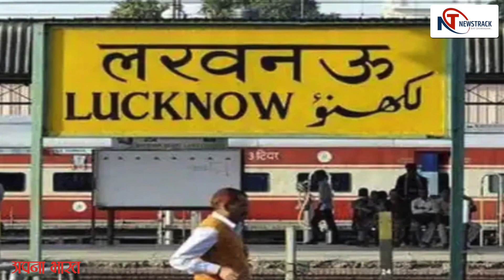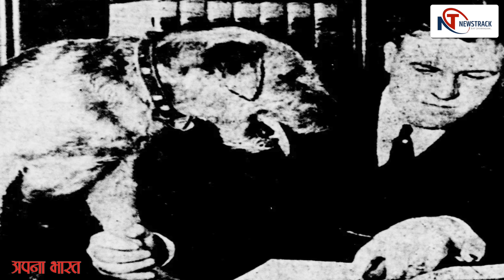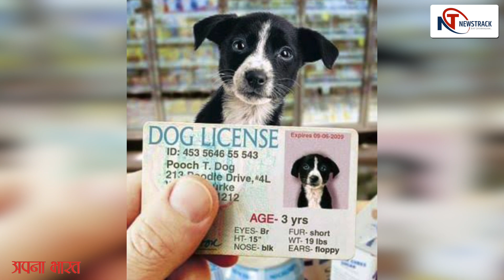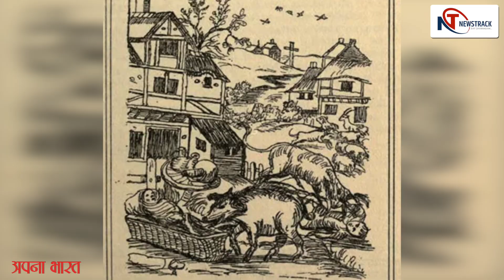Y-Factor : जब एक कुत्ते पर चला था हत्या का मुक़दमा EP- 341 || Yogesh Mishra| Newstrack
In 1921, San Francisco witnessed one of the strangest lawsuits in American history. Here a dog named Dormi was accused of viciously killing 14 cats. Dormi was produced in a California court where Poori was present. Dorme was accused of killing the victims in broad daylight and later gnawing on their bones. The Airedale Terrier breed Dormie is said to have been the state's most notorious cat killer. Dormi was eventually tracked down, then produced in a human court rather than sent to a cattle house.

1921 में सैन फ़्रांसिस्को अमेरिकी इतिहास में सबसे अजीब मुकदमों का में से एक का गवाह बना। यहाँ डॉर्मी नाम के एक कुत्ते पर 14 बिल्लियों की शातिराना हत्या का आरोप लगाया गया था। डॉर्मी को कैलिफ़ोर्निया के कोर्ट में पेश किया गया जहाँ पूरी मौजूद थी। डॉर्मी पर आरोप था कि उसने पीड़ितों को दिन के उजाले में मार डाला और बाद में उनकी हड्डियों को कुतर डाला। कहा गया कि एरेडेल टेरियर नस्ल का डोरमी इस राज्य का सबसे कुख्यात बिल्ली हत्यारा था। जब डॉर्मी को अंततः ट्रैक किया गया तब उसे किसी पशु गृह में भेजने की बजाय इंसानी अदालत में पेश किया गया ।